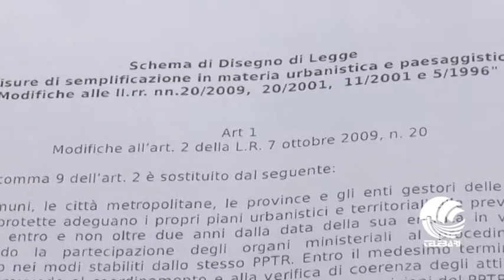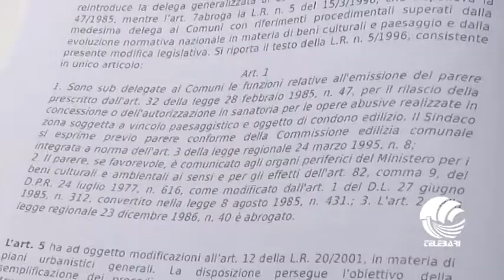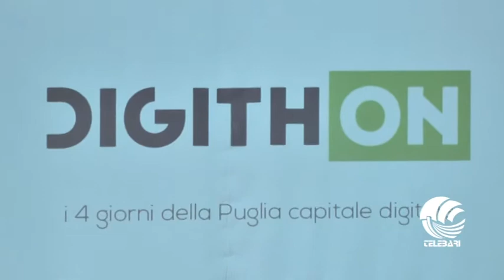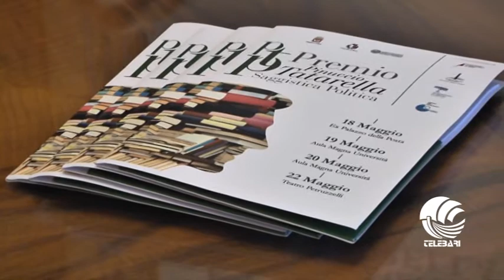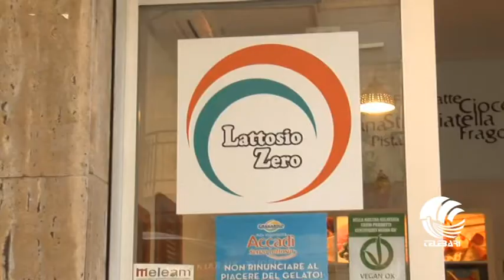TG BARI mattina 14 04 16